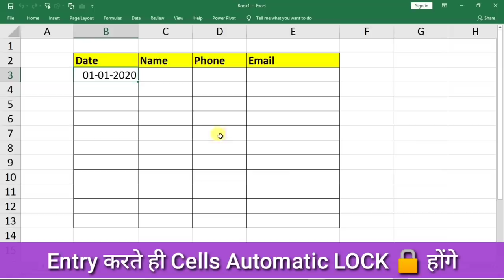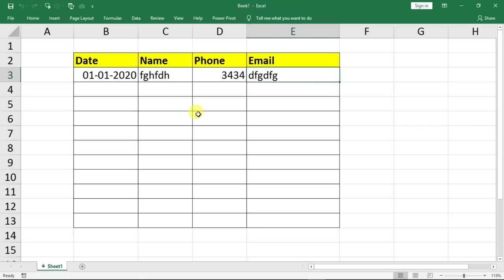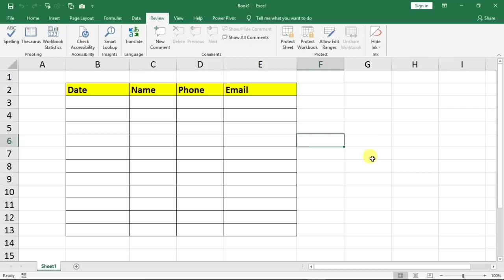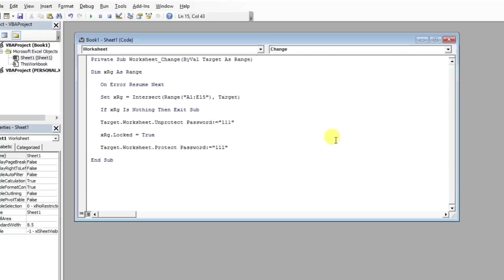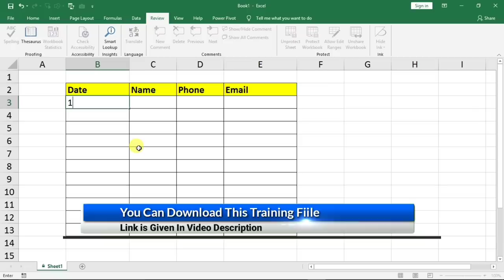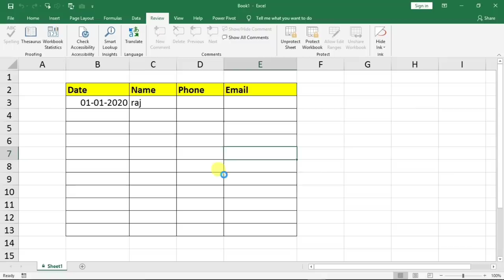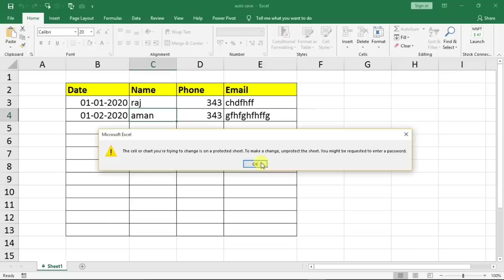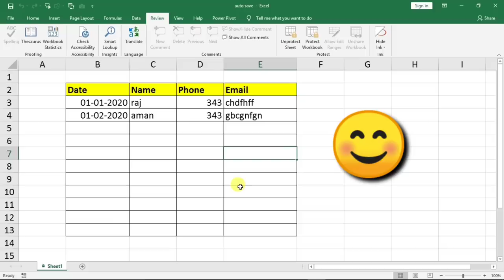😲 How To IMMEDIATELY Auto Lock Cells After Data Entered in Excel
दोस्तों इस एक्सेल के वीडियो में आप सीखोगे की डाटा एंट्री करते ही सेल ऑटोमैटिक लॉक कैसे होंगे ! एक बार सेल में एंट्री कर दी तो कर दी फिर उस सेल में एडिट नहीं होना चाइये ! तो बहुत आसान है ये एक्सेल में करना

in this excel tutorial you will learn How do you automatically lock a cell / protect cell after a value is entered? Once the data has been entered we wish to lock the cells in such a way that we requires a password to make any changes so This tutorial demonstrates how to automatically protect data immediately in excel after it has been entered in a cell.

is excel ke  video me aap seekhoge ki cell me data entry kartey hi cell immediately automatic lock kaise ho to bahut sare offices me is Excel Magic Trick ki jarurat hoti hai ki 1 baar jo entry kar di to kar di fir usme koi change nahi hona chaiye to iske liye hum 1 magical VBA Macro ka use karangey

MORE USEFUL EXCEL VIDEOS FOR YOU : -